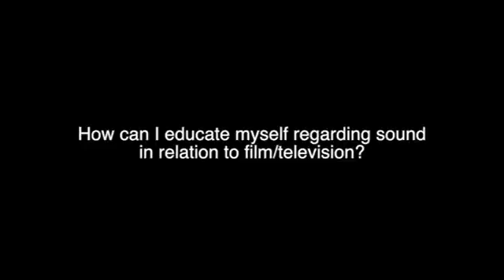How can i educate myself regarding sound for Film/TV basicfilm Foley w Tim Kimmel sound fx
How can i educate myself regarding sound for Film/TV
basicfilm Foley w Tim Kimmel sound fx ep 15